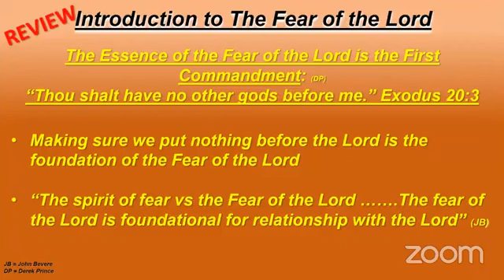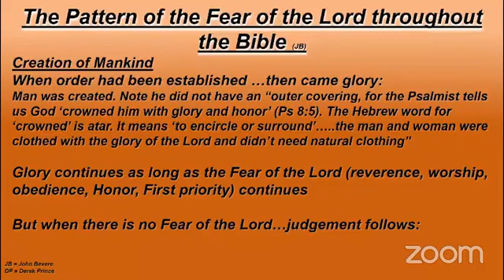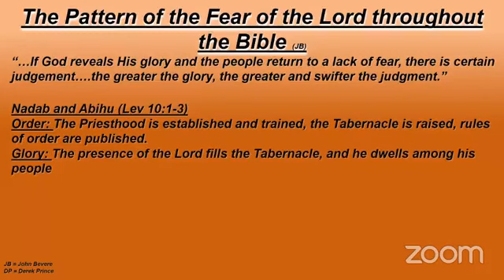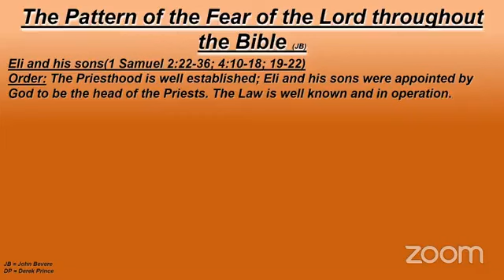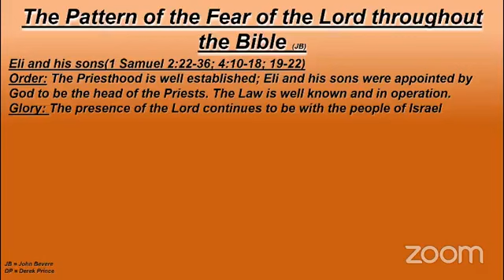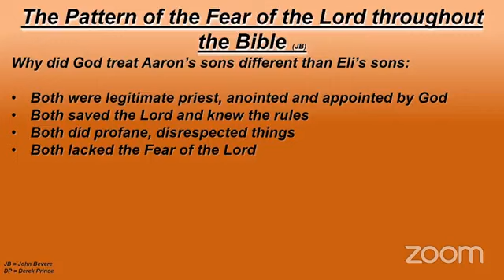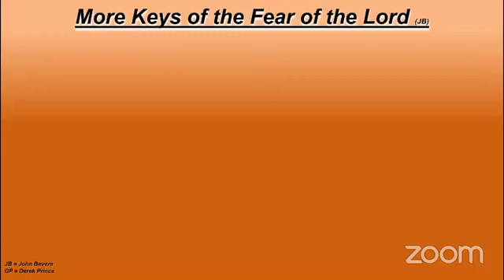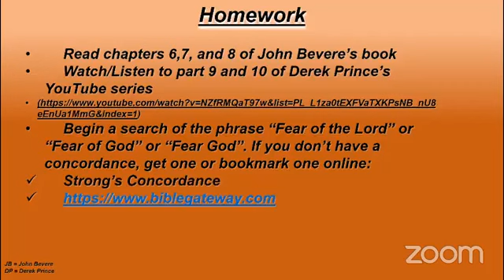Fear of the Lord Session #4 Mar 31